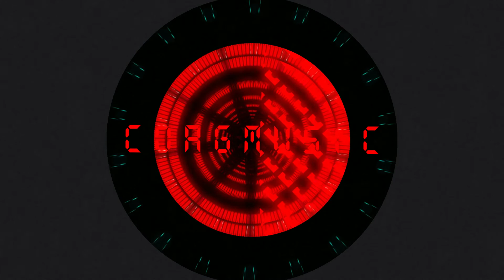A million lies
All I ask is that you credit me in the description or
Email at

Background Music ,
Sci-fi Music,
Documentary  Music,
Dark Haunting   Music  ,
Film Music  ,
TV Music  ,
Suspense Music  ,
Action Music  ,
Case Files Music  ,
Podcast  Music,
Cinematic Music  ,

Please note anybody using￼ my Music in your work please put music by CO.AG
In your description this only takes a few seconds and is a great help to my channel ￼￼￼￼￼

 ￼￼￼￼￼CO.AG Music